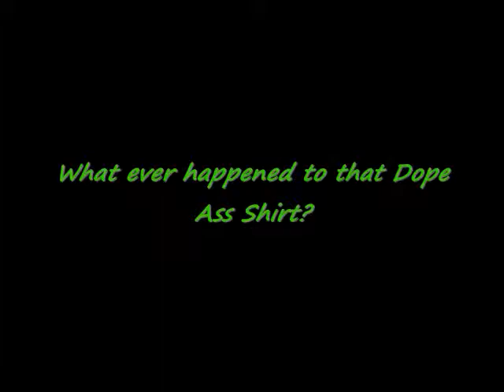FREE GIVEAWAY!!!!!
Giving out a few things! Pretty simple one these. Follow instructions in Vid. Thanks for viewing everyone!